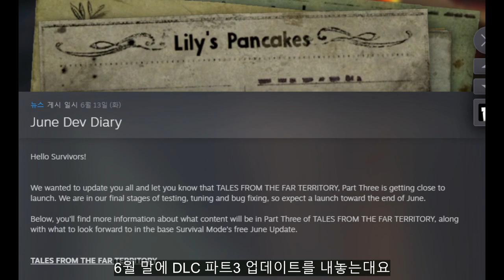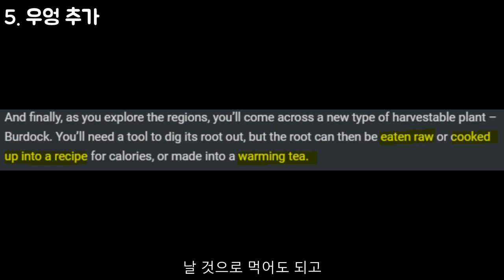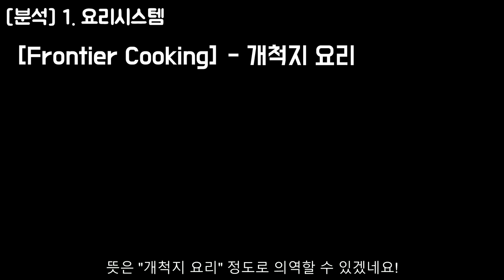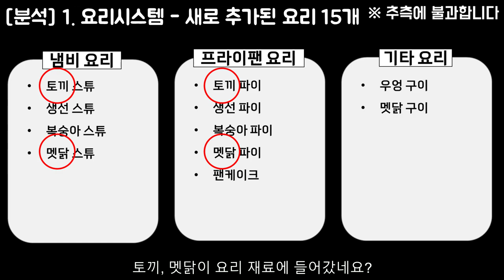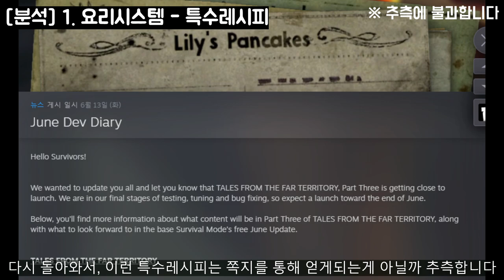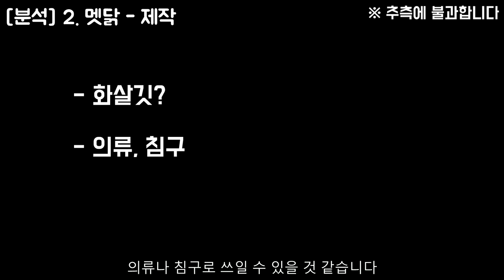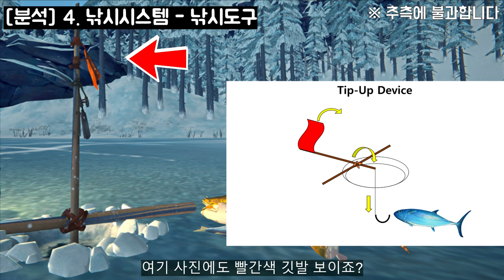파트3 업데이트 예고 전격 분석!!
mrbawm님이 추가제보해주신 내용입니다.
릴리의 팬케이크의 설명에 있는 단어 중 'da'는 'day'로 추측되며, 전 문구는
'Perfect for a day of climbing' 으로 추측됩니다
단순히 스토리적인 의미인지, 아니면 진짜 버프효과가 있을지는 모르겠습니다만 기대해볼 가치는 있을 듯합니다